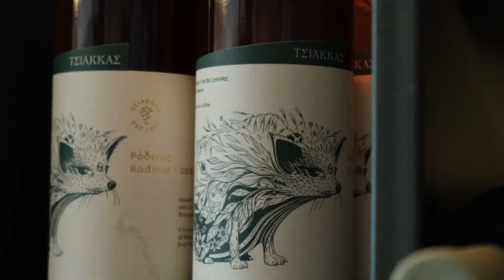Orestis Tsiakkas: "I am like a Xynistery"| Talks on Wines in Cyprus and Running a Family Business.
We were lucky enough to visit the gorgeous Tsiakkas Winery and ask a dozen silly questions to Orestis Tsiakkas, an oenologist, winemaker, and older brother of the Tsiakkas family.

As a bonus, we had Andreas Tsiakkas (one of the brothers) share his point of view on what it takes to become successful in your homeland (spoiler: Bible quoted 🌝).

Useful takeaways: you've got a list of Cypriot 📍wineries to visit, tips on how much NOT to drink before driving, and a spicy painting of an orgy from Tsiakkas cellars.

We'd like to mention that the Tsiakkas family is quite large: parents, 3 kids, and a doggie! Unfortunately, we didn't have a chance to talk with all of them and ask about their grape varieties. Fortunately, we made sure you have less screen time today, and you're more than welcome to visit the winery and meet all of them in person 💛

Producer & Presenter Extraordinaire: Ksenia Mershina
Videography: Moataz Country, Andreas Gavriil
Editing: Oleg Gorovoi